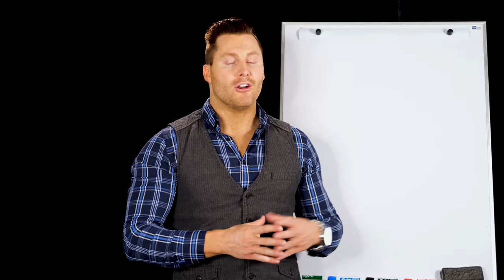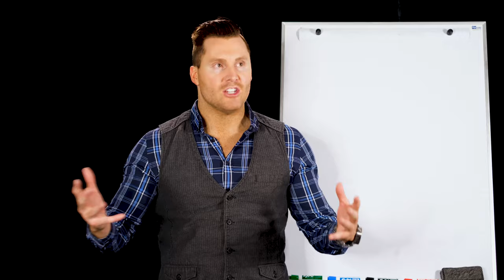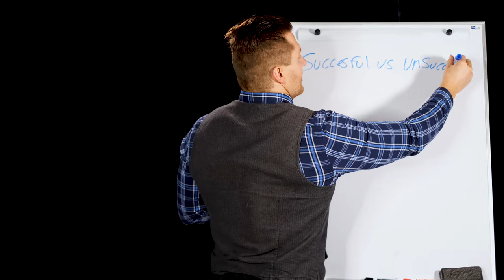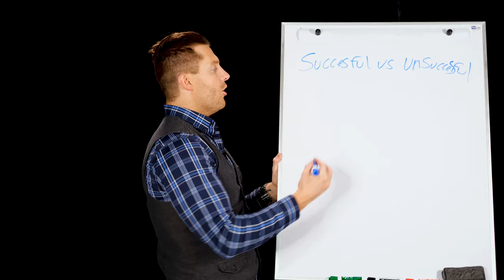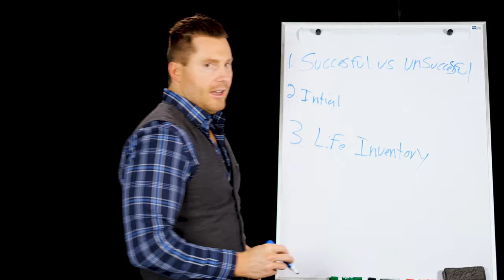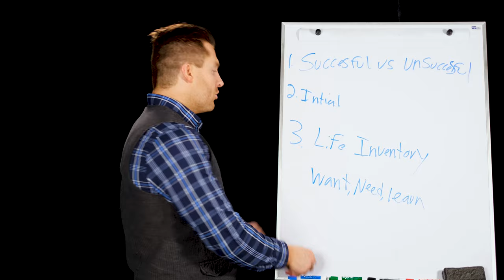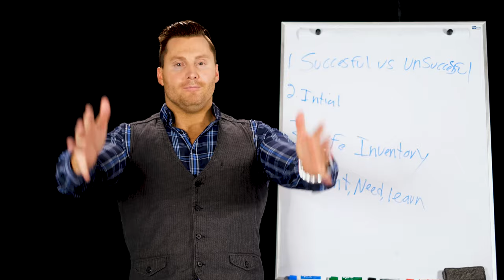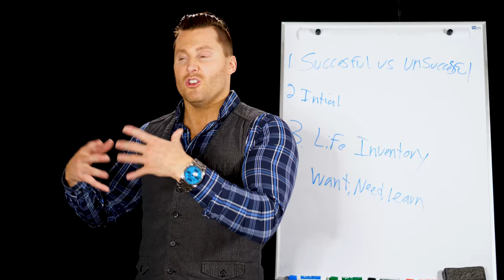Top Things You Must Do When Starting With A New Client